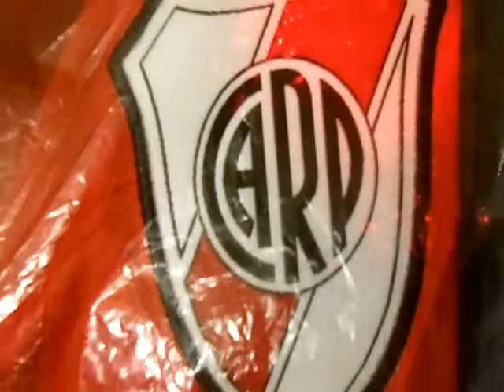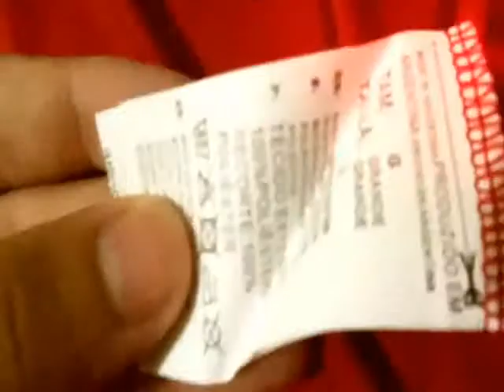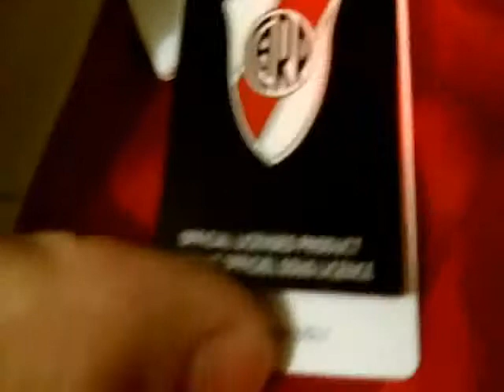Camiseta River Plate Suplente 2012 2013